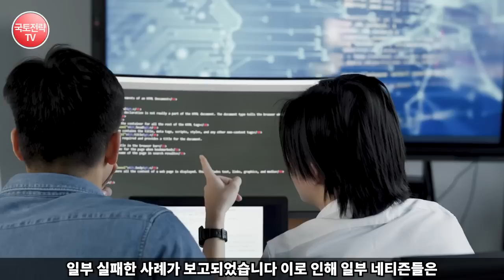초전도체 개발 현실화 커지나?!“해외 연구소 속속 성공 하나?” 망할 나라와 떠오르는 나라는? -“공중 부양 교통망 눈앞” 초전도체 🧲🚅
🚅🧲 "상온 상압 초전도체의 혁신: 공중부양 자기부상 교통망의 미래와 나라들의 운명" 🧲🚅

상온 상압 초전도체 기술 개발의 성공으로 공중부양 자기부상 교통망의 미래가 새롭게 열리고 있습니다. 이번 영상에서는 초전도체 기술 발전의 최신 동향과 그로 인한 국가간 경쟁에 대해 다루고 있습니다.

세계 각국은 이러한 초전도체 기술의 혁신을 이끌어가며, 이로 인해 미래 교통 시스템의 판도는 어떻게 변화될지 살펴봅니다. 과연, 어떤 나라들이 이 기술 혁신을 선도하고, 어떤 나라들이 이 변화의 물결에서 뒤떨어질지 살펴보겠습니다.

초전도체의 개발 상황과 이에 따른 국가별 전략, 그리고 미래 교통망에 대한 전망까지 모두 이 영상에서 확인해보세요!